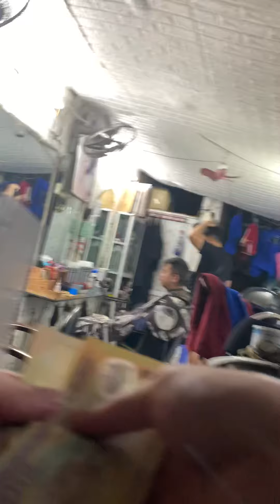cắt cao nhanh cho a thang niên